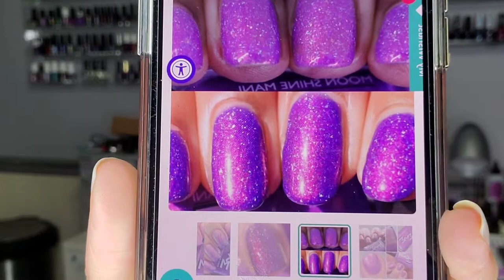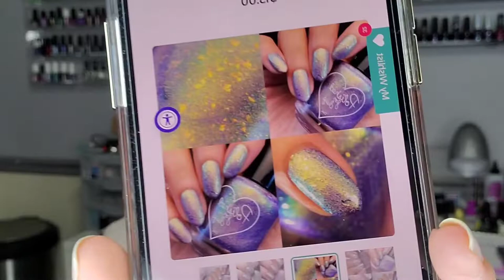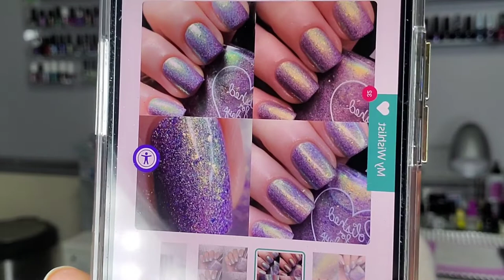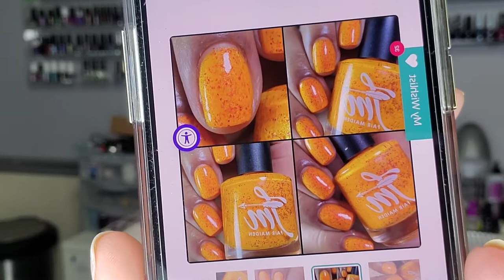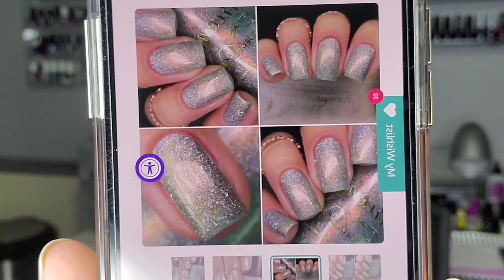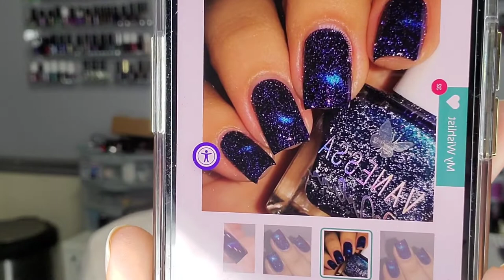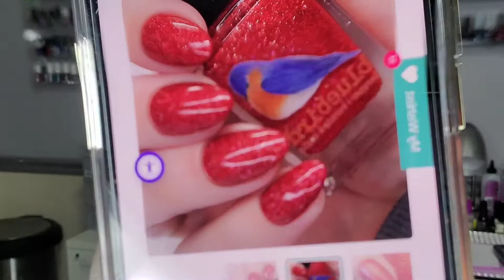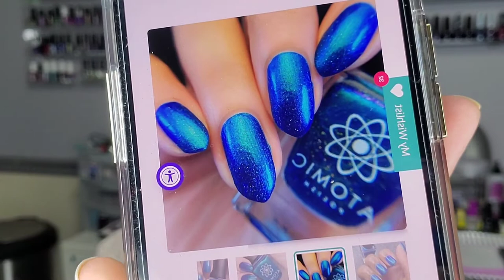My January Polish Pickup 2022 Wishlist. Spices & Condiments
Hey polish peeps!! This is my Polish Pickup Wishlist for January 2022. This month's theme is Spices & Condiments and the site goes live today so hopefully you have your wishlist ready. Polish Pickup is a monthly collab of indie polish makers and each month the make a fabulous limited edition polish inspired by a common theme. Some polishes are capped and that means they will sell out when the capped number of bottles sells out so get them while you can. Shipping is a flat rate so if you make multiple purchases your shipping will be refunded. The site will open for purchase at 10am central time so you will want ro go at that time so you don't miss out. It will be open until the following Monday at 11:59pm central time. Hope you guys enjoy this video and snag some gorgeous polishes this month.